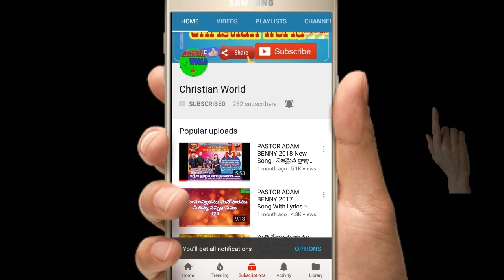2018 PASTOR ADAM BENNY 12th ALBUM NEW SONG||✝వందనాలు🙏 వందనాలయ్యా/వందనాలు🙏 నీకే యేసయ్యా చక్కని పాట✝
Note:- All this content is original if anybody COPY This Automatically Copyrights Claims Their Channels.!!